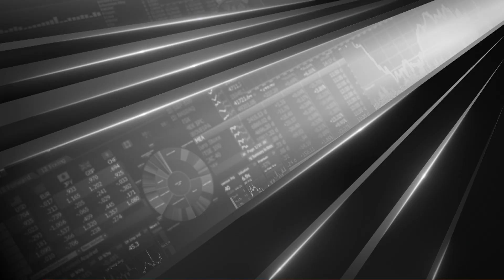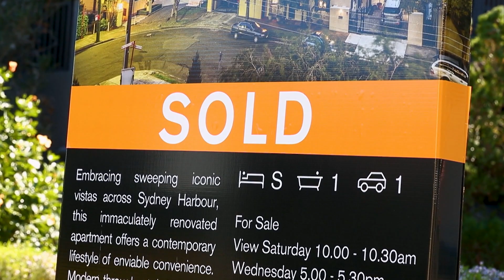Inflation dominates tenure of Australia Bank Governor Lowe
Governor Phil Lowe chairs his last Reserve Bank of Australia meeting on Tuesday as his tumultuous seven-year term draws to a close on Sept. 17. Paul Allen looks at his tenure that saw extraordinary economic events from the pandemic to the effects of war in Ukraine and soaring inflation that ultimately led to his downfall.